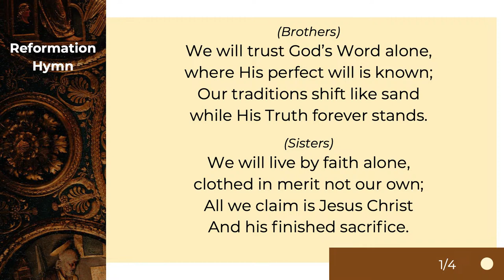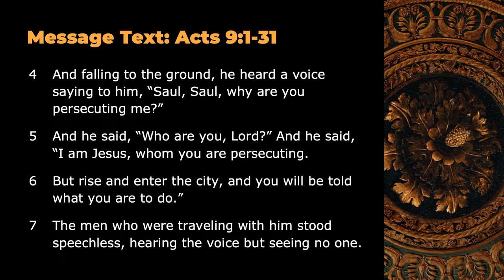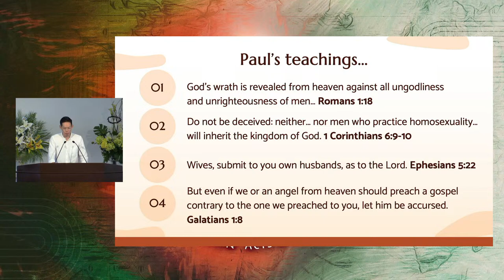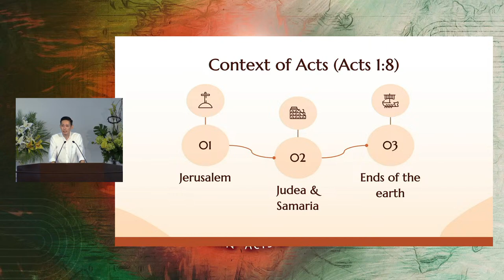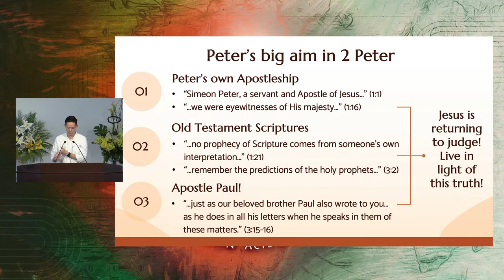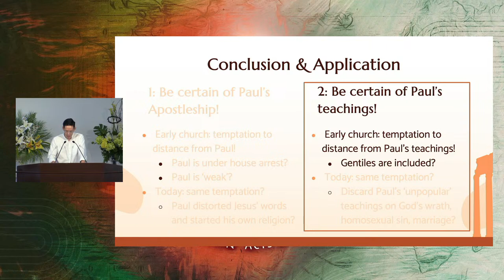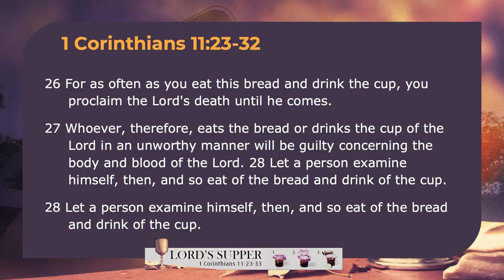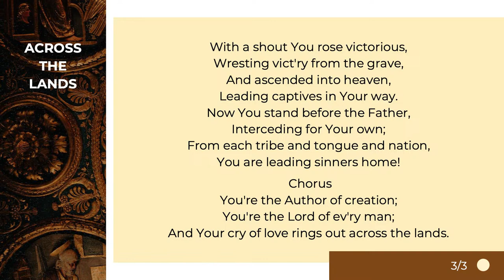7 April 2024 - Acts Flashback: The Legitimacy of Paul the Apostle | Acts 9 & 2 Corinthians 11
Speaker: Dn Seow Yeong Yang

00:00 Opening
01:00 Silent Prayer
03:49 Reformation Hymn
07:12 Opening Prayer
08:29 PPCC Creed
09:50 Christ Is Sufficient
12:27 Offering Announcement and Prayer
13:54 Scripture Reading (Message Text)
17:55 I Surrender All
19:54 Message - Acts Flashback: The Legitimacy of Paul the Apostle
54:37 Welcoming Visitors to PPCC
55:06 Lord's Supper
01:03:26 Across The Lands
01:06:20 Closing Prayer